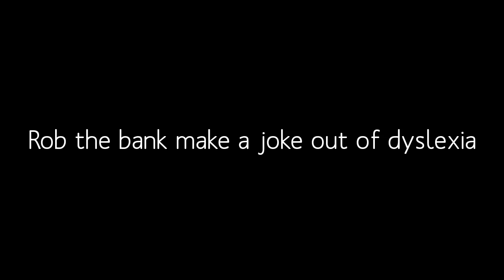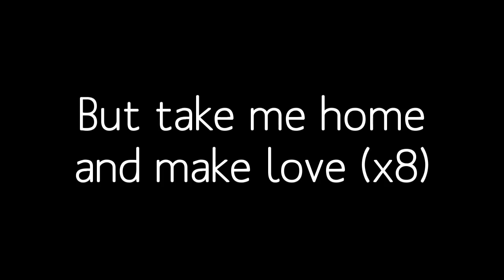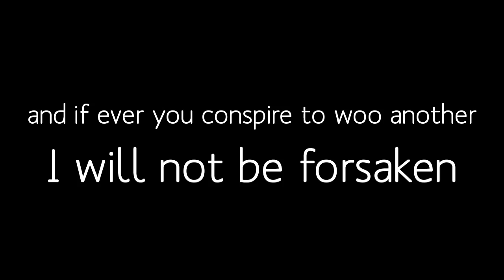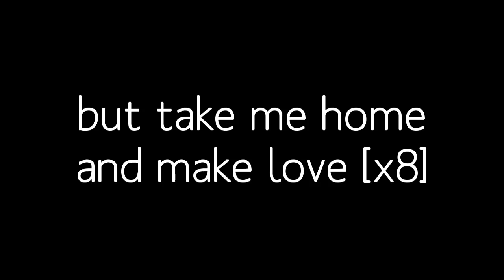Placebo - Rob The Bank (Lyrics On Screen,HD)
LYRICS
Rob the bank of England and America
Rob the bank of the entire Euro Zone
Rob the bank of Mexico and Canada
Rob the bank then take me home

But take me home
and make love (x4)

Rob the bank make a joke out of dyslexia
Rob the bank then pick your nose
Rob the bank paint a picture of a swastika

and make love (x8)

And if ever I suspect that in your head
you're somewhere else you are thinkin'
or maybe you don't think of me at all
and if ever you conspire to woo another
I will not be forsaken
beware the very hell and all it's fury,
if I am scorned, scorned

Rob the bank in Luxemburg and Monaco
Rob the bank in Lichtenstein and Rome
Rob the bank pick the biggest vault in Moscow